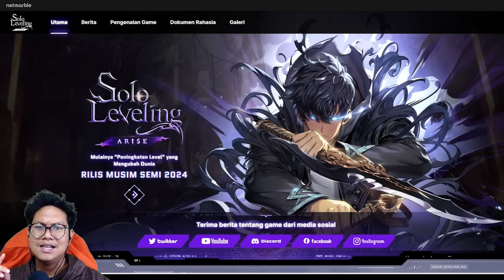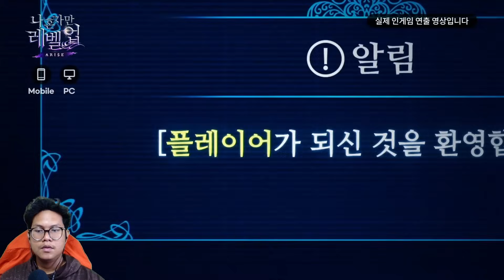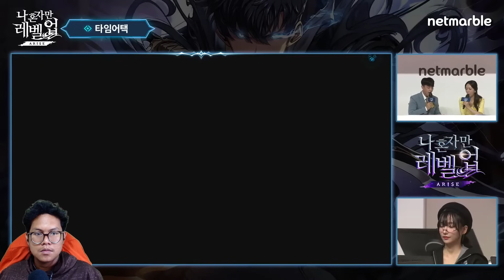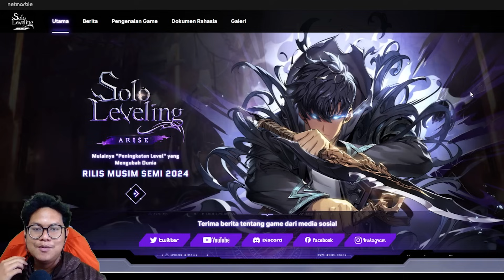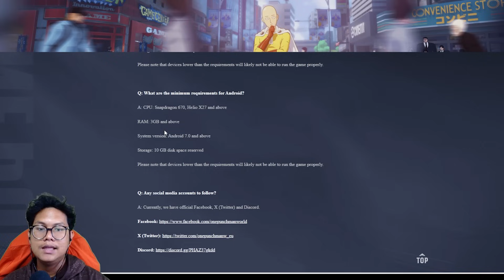Full Gameplay Game Solo Leveling: ARISE & One Punch Man World